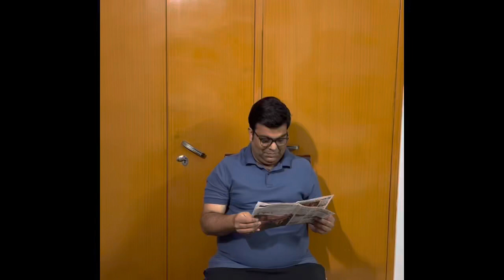Saurabh Sharma Audition ( prime music )